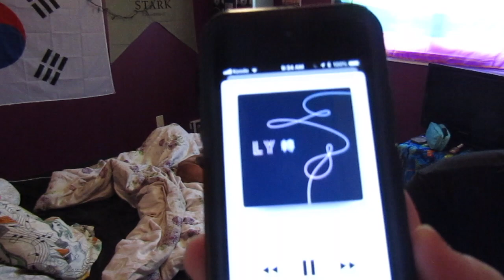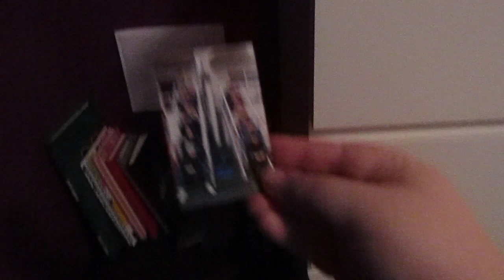CLEAN WITH ME! | Re-doing my room because i was bored lol. | Cass Rox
I always enjoy watching these kinds of videos so i figured why no make one myself?... So thats what this is. The dance focus videos should be but every other day, so the next focus will be out tomorrow.